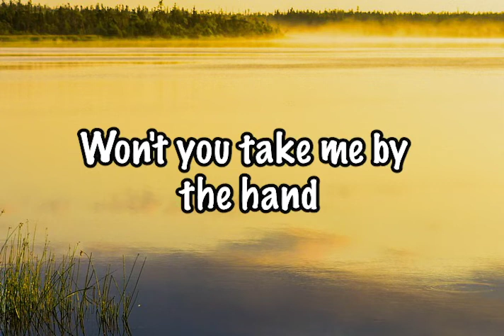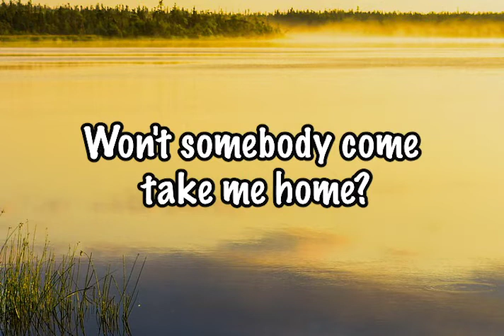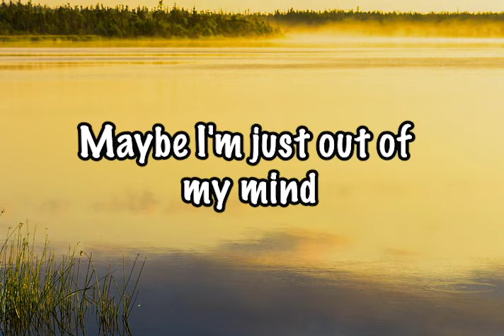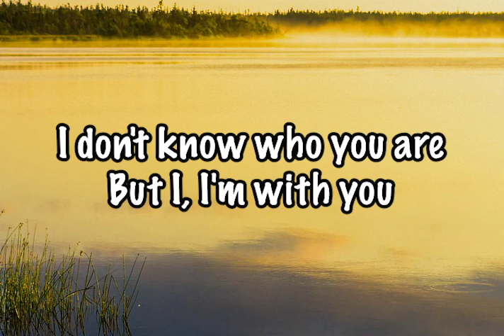Avril Lavigne - I'm With You (Lyrics)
🏦Hey, managing your money would be so much easier if you had Revolut.

🎤 Lyrics: Avril Lavigne - I'm With You

I'm standing on the bridge
I'm waiting in the dark
I thought that you'd be here by now

There's nothing but the rain
No footsteps on the ground
I'm listening but there's no sound

Isn't anyone trying to find me?
Won't somebody come take me home?

It's a damn cold night
Trying to figure out this life
Won't you take me by the hand
Take me somewhere new?
I don't know who you are
But I, I'm with you

I'm looking for a place
I'm searching for a face
Is anybody here
I know
Cause nothing is going right
And everything's a mess
And no one likes to be alone

I'm with you, yeah yeah yeah
Oh

Why is everything so confusing?

I'm with you, I'm with you